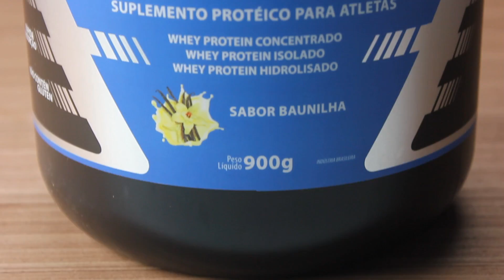Mousse Fit de Morango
Receita de minuto: rápidos, fáceis e saudáveis! Auxília no emagrecimento com saúde e na Reeducação Alimentar!

INGREDIENTES:
200 ml de água quente
1 pacote de gelatina zero sabor morango
170g de iogurte zero
1 scoop de whey sabor baunilha
4 cubos de gelo